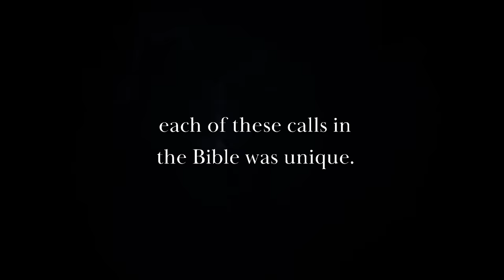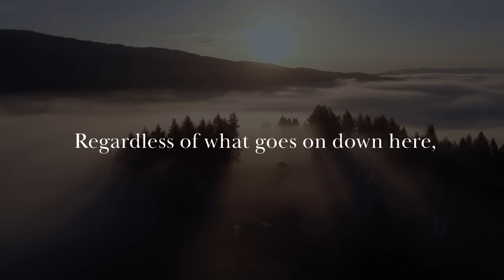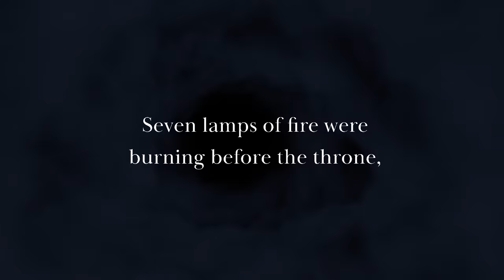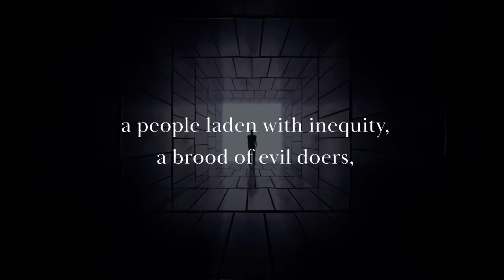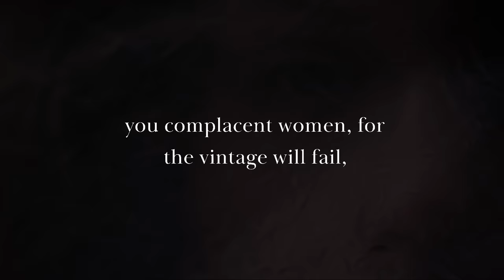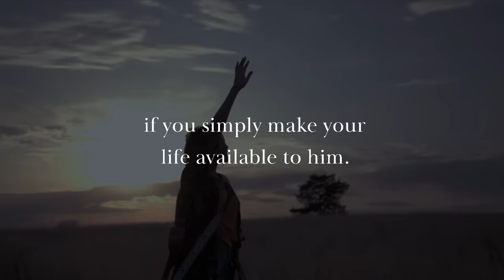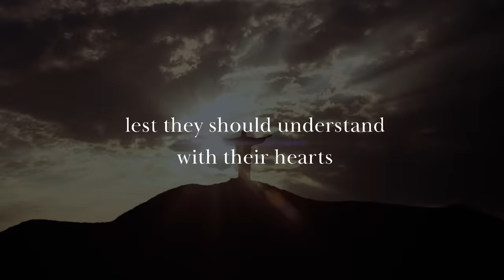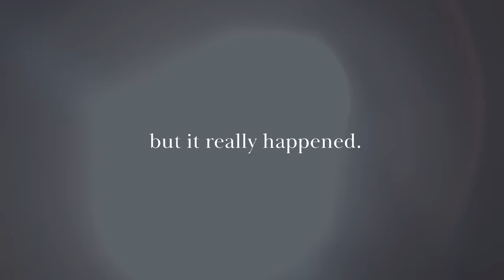Seraphim: The Angels That Isaiah Saw When He Was Called (Biblical Stories Explained)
Title: Seraphim: The Angels That Isaiah Saw When He Was Called (Biblical Stories Explained)